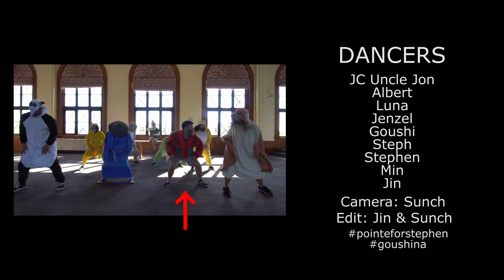Sunmi - Gashina | Dance Cover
Of course we had to do Sunmi's Gashina...!

Daners: Uncle Jon, Albert, Goushi, Luna, Steph, Stephen, Jenzel, Min & Jin
Videographer: Sunch
Editors: Sunch & Jin